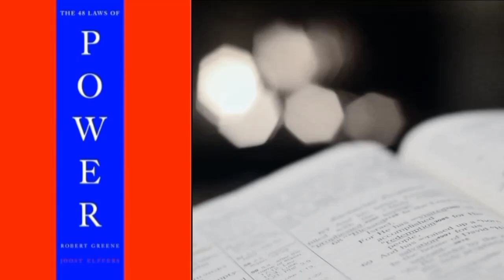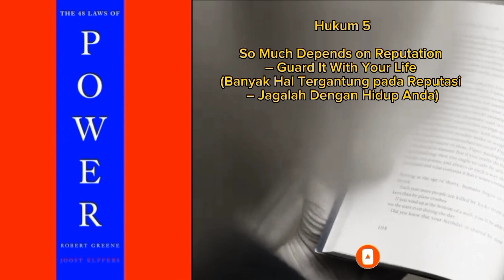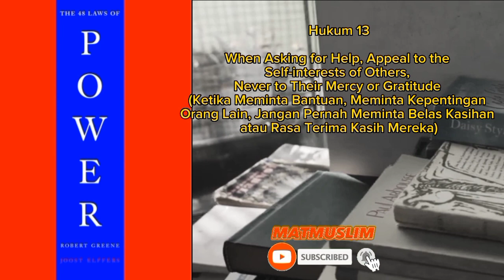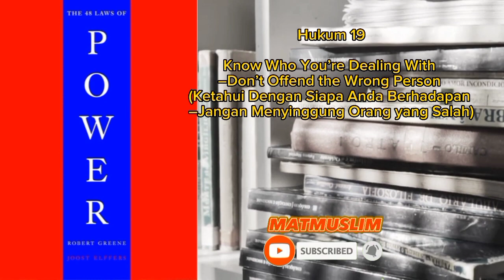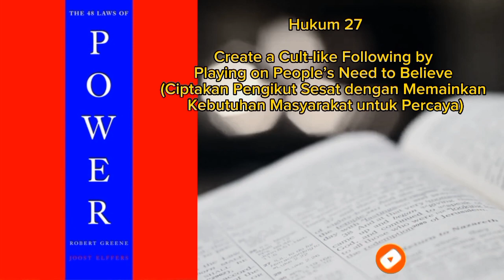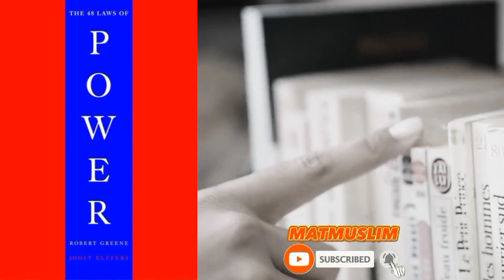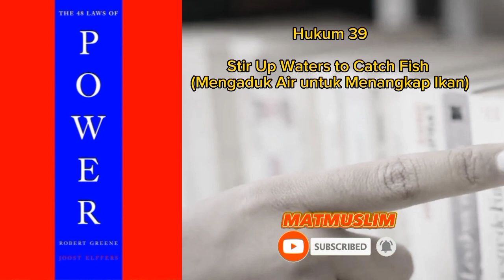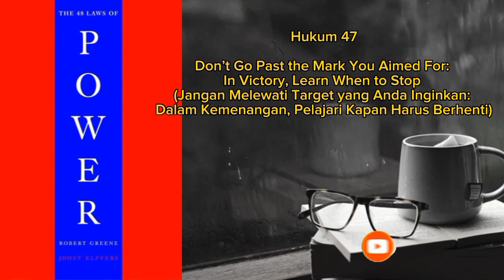Membongkar Trik 48 Hukum Meraih dan Mempertahankan Kekuasaan | BUKU THE 48 LAWS OF POWER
BUKU THE 48 LAWS OF POWER

Membongkar Trik 48 Hukum Meraih dan Mempertahankan Kekuasaan

Di sini saya akan membocorkan berbagai trik untuk meraih dan mempertahankan kekuasaan dari buku The 48 Laws of Power, 48 Hukum Kekuasaan karya Robert  Greene. Jangan di skip dan tonton video ini sampai selesai!